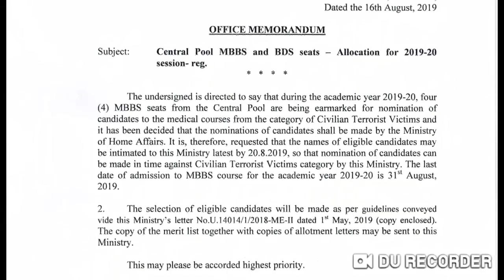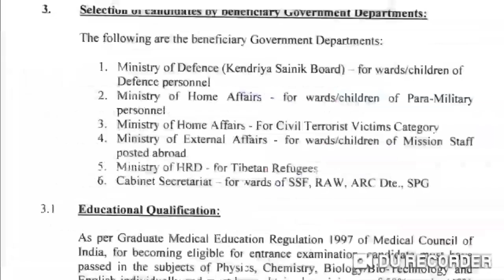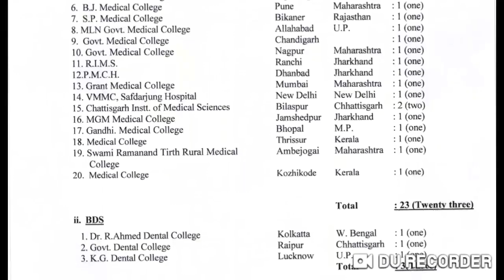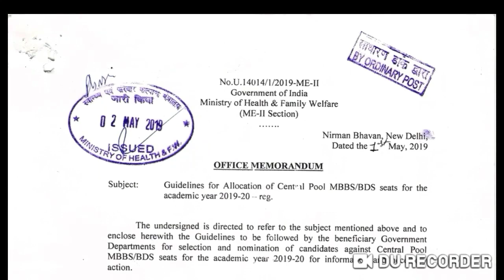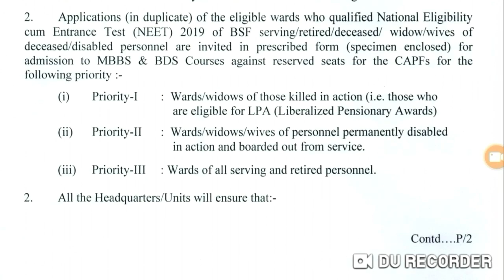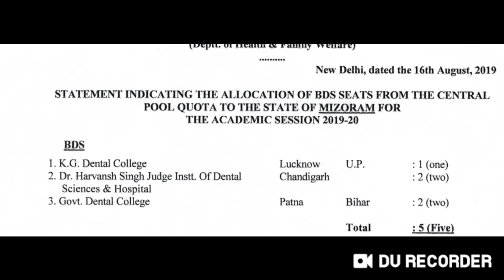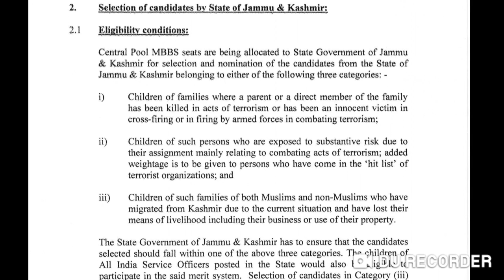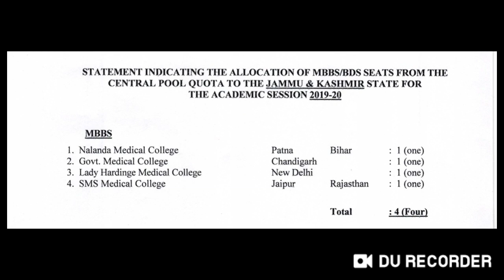MBBS admission 2020 through central pool quota || eligibility , seats and how to apply ?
Dosto , Namskar. you are watching our YouTube channel " Chopra Education " and I'm Harsahay Chopra.

In this video I telling about  MBBS admission 2020 through central pool quota || eligibility , seats and how to apply ?

Harsahay Chopra